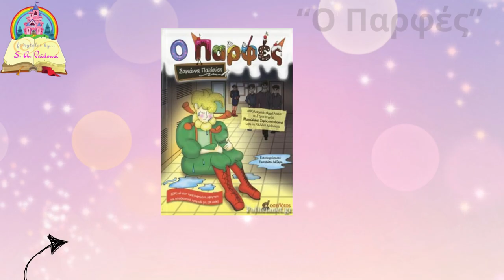Κεραυνός Μακρυγιάλου-Ακαδημία Κατερίνης 2006 1-1 Τα γκολ του αγώνα/Γ' Πιερίας 17η 18-2-2024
ΑΠΟΚΛΕΙΣΤΙΚΟ!!!
Του δημοσιογράφου Νίκου Κολίτση (ΚateriniSport.gr) Full Match ON DEMAND Photos ΝΕW SHORT VIDEOS Check out!
Αήττητος ολοκλήρωσε την κανονική διάρκεια του πρωταθλήματος της Γ' κατηγορίας της ΕΠΣ Πιερίας ο Κεραυνός Μακρυγιάλου, με μόλις δύο ισοπαλίες παρακαλώ (με τη Δόξα 10 Μοσχοχωρίου εκτός και αυτή με την Ακαδημία Κατερίνης 2006 εντός, παιχνίδια που έχουμε καταγράψει on camera!), όντας, μαζί με τον Αιγινιακό, οι μοναδικές ομάδες που δε γνώρισαν την ήττα και στις τρεις κατηγορίες των αντίστοιχων πρωταθλημάτων της τοπικής ΕΠΣ.
Στην τελευταία rock αναμέτρηση της κανονικής διάρκειας, οι φιλοξενούμενοι, με γκολ του Bαρυτιμίδη στις καθυστερήσεις, στέρησαν από τους γηπεδούχους, που είχαν προηγηθεί με κεφαλιά του Παυλίδη, τη νίκη και θα διεκδικήσουν αμφότεροι, μέσα από τη διαδικασία των μπαράζ ανόδου, ένα από τα δύο εισιτήρια που οδηγούν στη Β' κατηγορία, μαζί με τον Ταύρο Ελάφου, τον ΑΠΣ Ρομά Κατερίνης, τον Όλυμπο Λεπτοκαρυάς και τον ΑΟ Παραλίας.